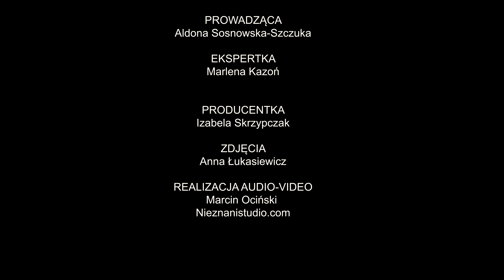PRZEMOC W ZWIĄZKU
Przemoc często pojawia się w związkach, które przeżywają kryzys. Często zaczyna się od przemocy psychicznej, która może ukrywać się pod pozorami troski. Przemoc emocjonalna natomiast bywa tłumaczona porywczością zakochanego partnera lub –gorzej – naszym własnym wyimaginowanym przewinieniem. Dajemy się wówczas zwieść obietnicom poprawy i w nadziei na lepsze, nie podejmujemy żadnych działań. Albo inaczej: z czasem coraz bardziej słabnąc, w końcu się jej poddajemy, stając się współuzależnionymi. To bardzo częsta dynamika przemocy. Musimy zdawać sobie sprawę, że nieuchwycona w porę i nieukrócona przemoc psychiczna w związku, może być tragiczna w skutkach. Niesie też za sobą bardzo wiele obciążeń.

Każda przemoc, jakiej doświadczamy, jest brzemienna w skutki. Długotrwała może prowadzić do wystąpienia depresji, zespołu stresu pourazowego, stanów lękowych, a w skrajnych przypadkach nawet do podejmowania przez ofiarę prób samobójczych. Tak trudno jest poradzić sobie często ofierze z przemocą w związku.

Częściej przemocy w związku doświadczają kobiety. Wiele z nich, w obawie przed stygmatyzacją lub eskalacją przemocy, nie zgłasza jej na policję i nie jest w stanie zawalczyć o siebie, by przerwać schemat cierpienia w związku.